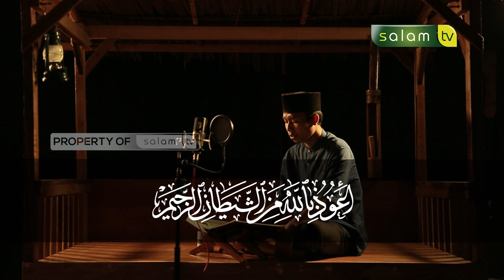Bacaan Merduu.. Surah Al Kautsar - Fahri Rinaldi